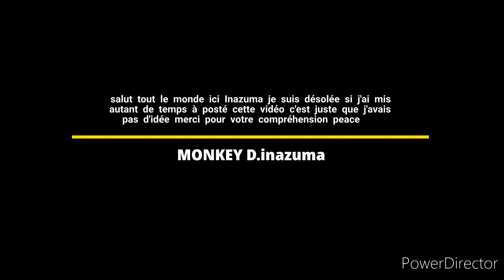freestyle de d'hako et de d'hoda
salut tout le monde désolé si j'étais absent depuis quelques temps mais j'étais vraiment occupé est J'avais pas d'idée de vidéo

Merci de d'avoir regardé cette vidéo peace ✌️